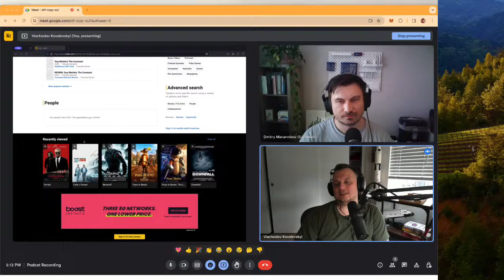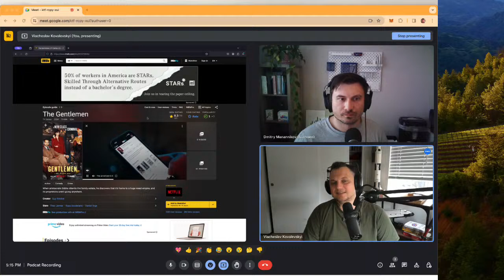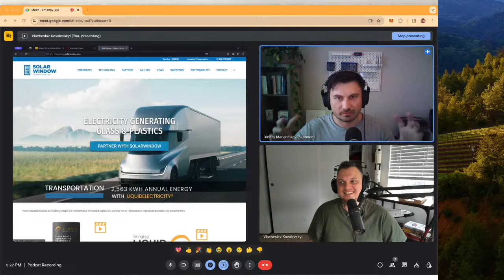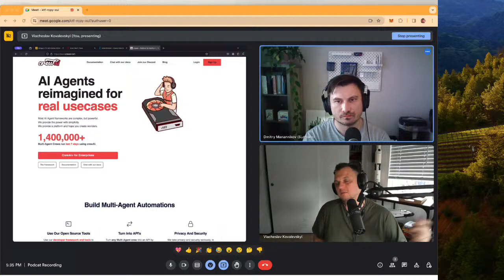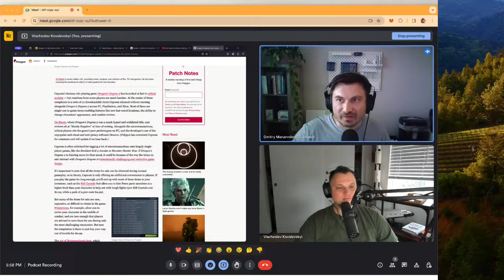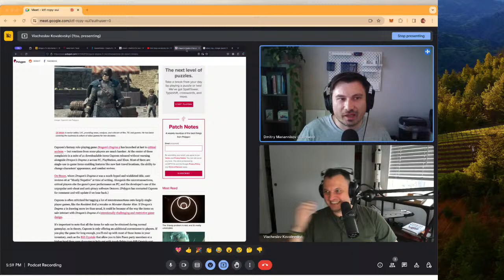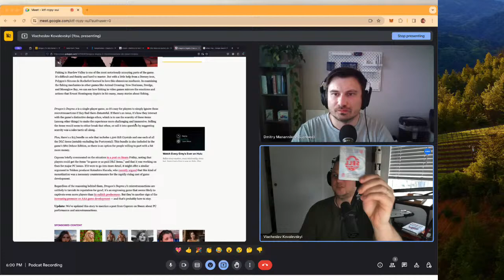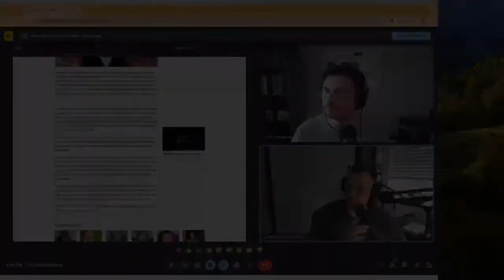Riding Through Solar City with Elden Ring and Don Lemon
* Insights: State of the podcast's [Discord] server and viewing count differences across Twitter and other platforms.

**Movie and TV Reviews:**

* "Puss in Boots, The Last Wish" - Interesting contrast with previous film, deep discussion on 3D movies.
* "Ferrari" - Similar feel to "Ford vs Ferrari".
* TV Reflections: "The Gentleman" by Guy Ritchie on Netflix and upcoming "Shogun" series on HBO.

**Game Discussion:**

* New card game simulating stock market investing.
* Review of open-world RPG "Dragon's Dogma", anticipation for other titles such as Elden Ring and Starfield.

**Technological Exploration:**

* User experience with Tesla's Powerwall.
* Exciting developments in solar technology - solar windows, flexible panels.
* Introduction of Crew AI - agent-creation toolset with integrated backstory features.
* Deeper understanding of Language Learning Models (LLMs) interaction with Crew AI.

**Sociopolitical Insights:**

* Analysis of Don Lemon vs Elon Musk interview.
* Influence of active party members on political primaries based on "Primary Solution".
* Discourse on societal acceptance and impact of law.

**Final Remarks:**

* Impact and responsibility of popularity in the era of social media.
* Thank you note to listeners.